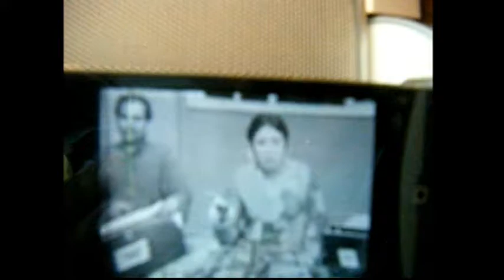Janab Abidul Quadir Sahab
My father, my mentor.. Janab Abidul Qadir (Retd. Special Grade Deputy Collector (Govt of TS, India)